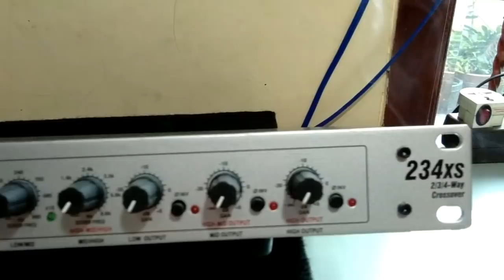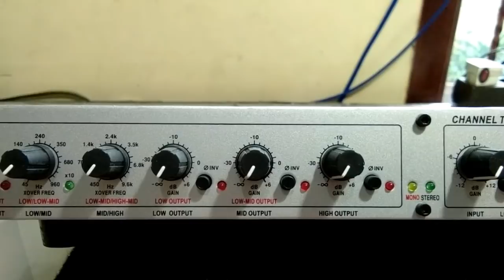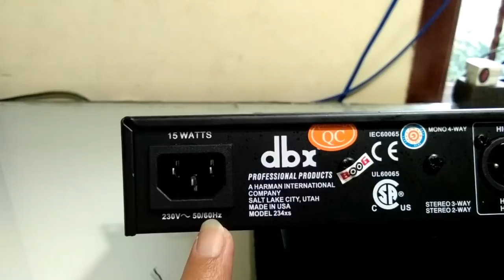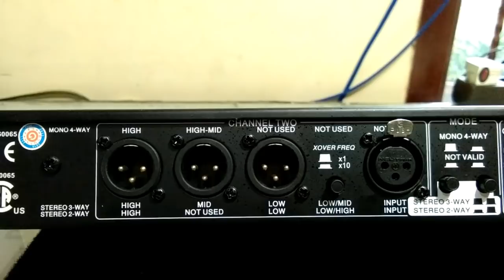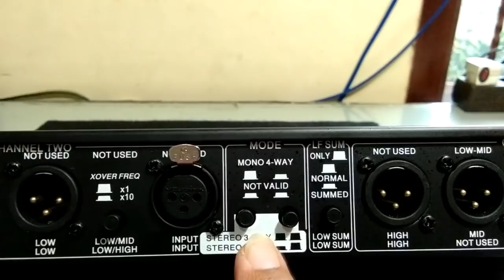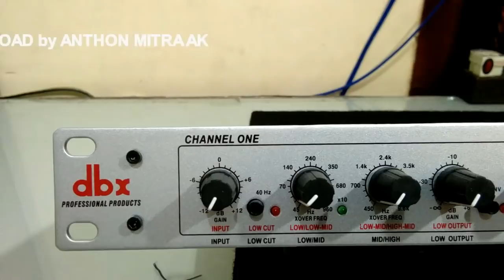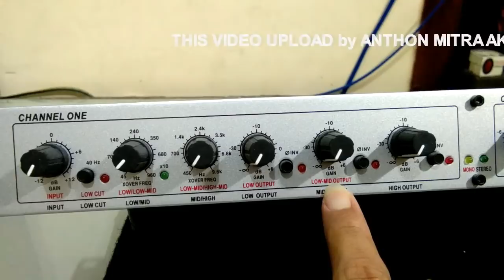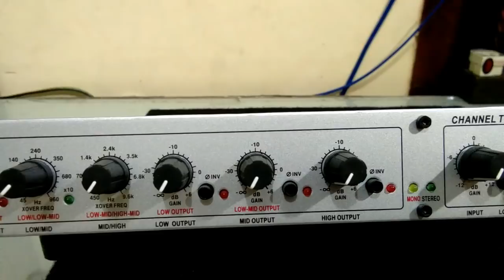CROSSOVER dbx 234xs - PENGENALAN & FUNGSI FITURE PENGATURAN [PART 01]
Berisi Tentang :

Pengenalan dan Penjelasan beberapa fiture pengaturan pada crossover dbx 234xs.
diantaranya Potensio meter [ variable resistor], switch / push on-off, mode selector.

potensio meter untuk pengaturan input & output devide audio
potensio meter sebagai pengatur pemilihan frekuensi, banwidth, Q, dan pengatur Gain / Level.

Swith / push on-off untuk mengatur pemilihan mode dan pemilihan status on atau off sebuah fiture pada crossover dbx 234xs.